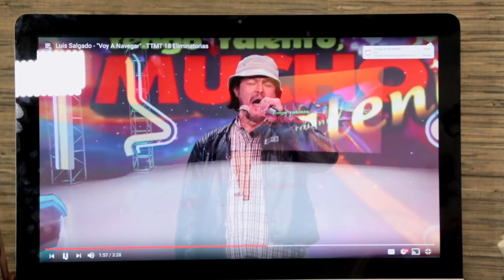LUIS SALGADO GANA TENGO TALENTO CON VOZ PRODIGIOSA - Pepe's Office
Luis Salgado es el ganador de la temporada numero 18 de Tengo Talento Mucho Talento. Es una persona que tiene un Talento impresionante innato.